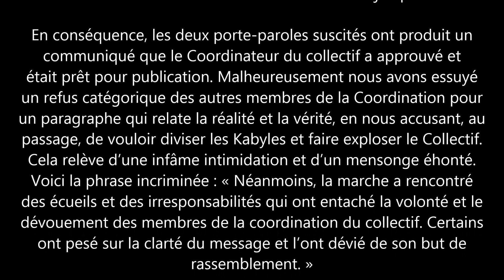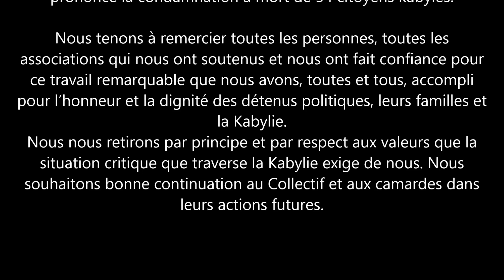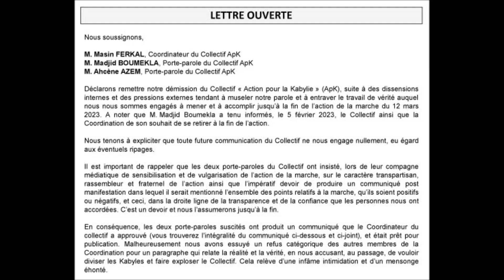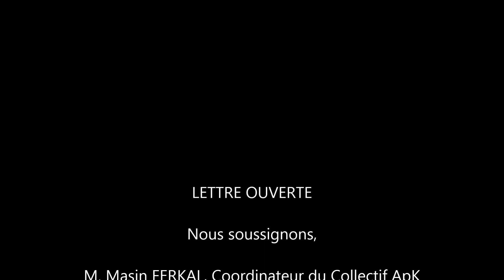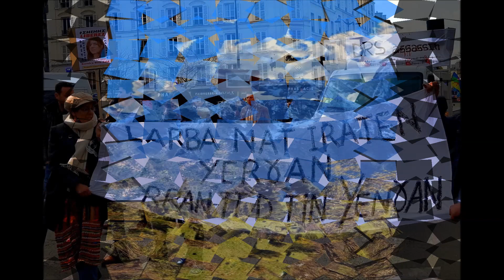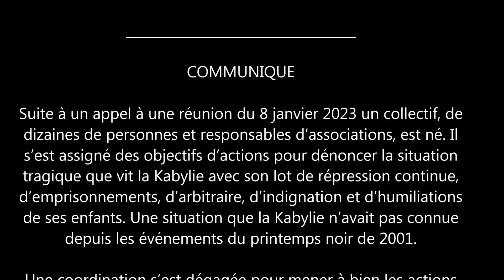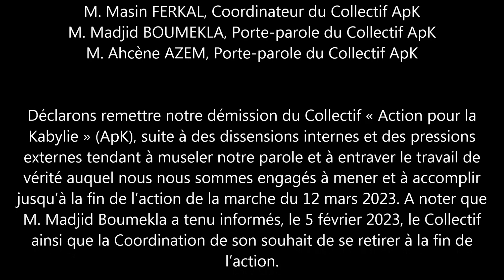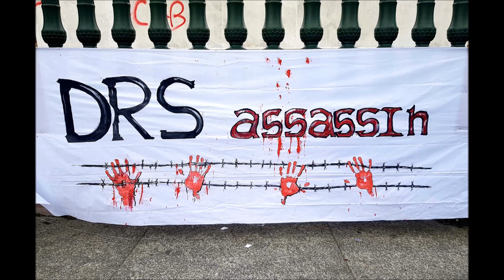Awal Imazighen : Mars 2023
L'émission mensuelle "Awal n Imaziɣen" de Tamazgha, sur les ondes de radio Fréquence Paris plurielle (106.3 FM) diffusée le 25 mars 2023, de 13h à 14h30).
L'émission a porté sur la Kabylie et en particulier à la Marche pour la Kabylie qui a eu lieu à Paris le dimanche 12 mars à l'appel du collectif "Action pour la Kabylie".
L'émission a donné la parole à Madjid Boumekla et Ahcène Azem, tous deux portes paroles de l'ApK du 17 février au  16 mars date à laquelle ils ont démissionné de leurs fonctions.
C'est l'occasion pour que l'opinion, à travers cette émission, comprenne ce qui s'est passé lors de la marche du 12 mars à Paris mais aussi ce qui s'est passé au sein de la Coordination de l'ApK après la Marche qui a conduit à la démission de trois membres fondateurs du collectif.